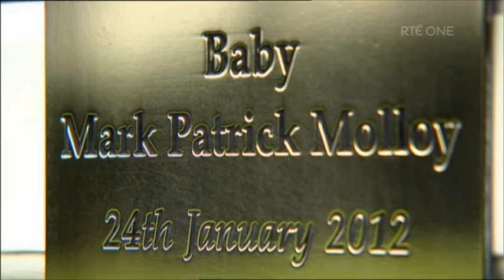Mark and Róisín Molloy | People of the Year Awards | RTÉ One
Mark and Róisín Molloy accept a people of the year award from Claire Byrne.